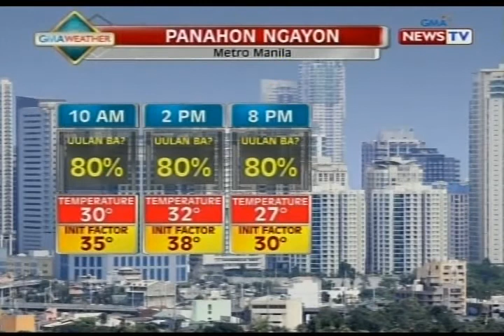NTG: Ilang bahagi ng Metro Manila, nakaranas ng thunderstorm kaninang madaling araw